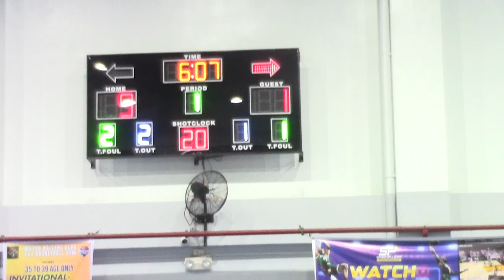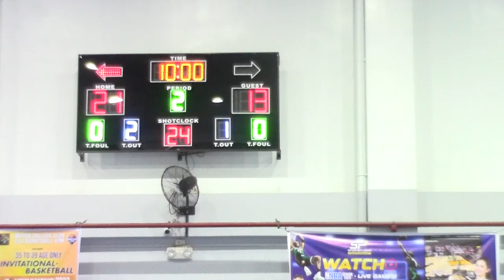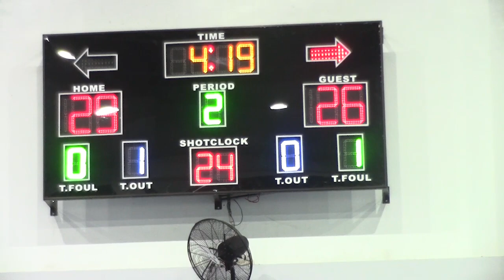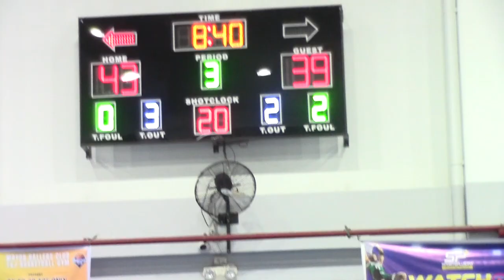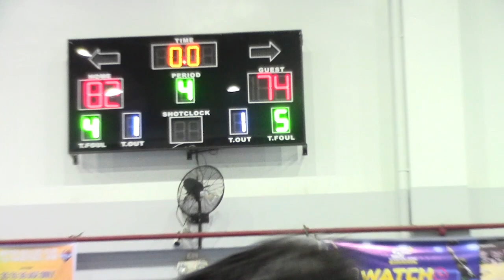GHBA CHAMPIONSHIP GAME 3